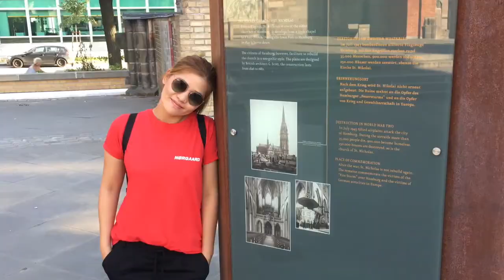Skagen and Hamburg